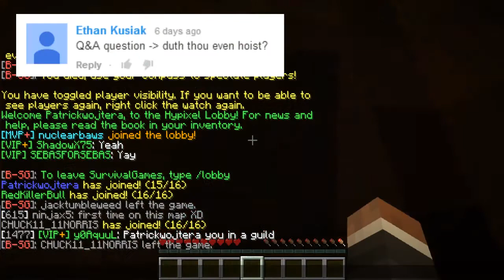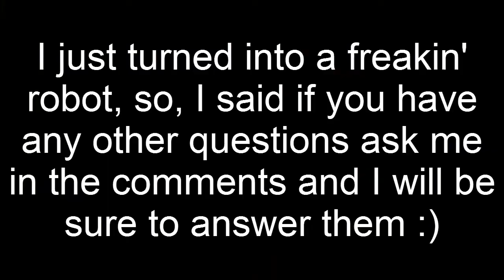200 Subscribers Q&A Answers!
Hey guys! So today I answer some of the questions you asked last week over at my 200 Subscriber video.